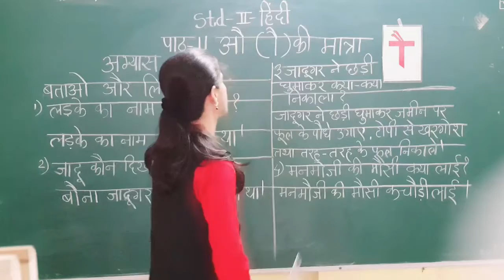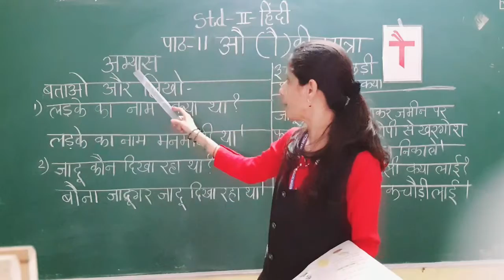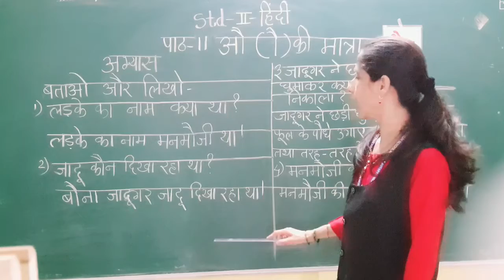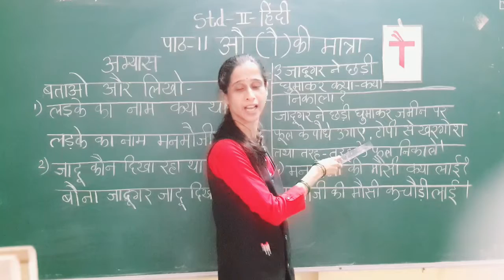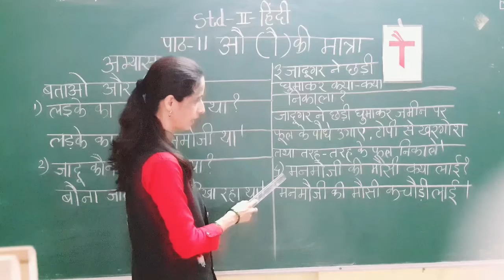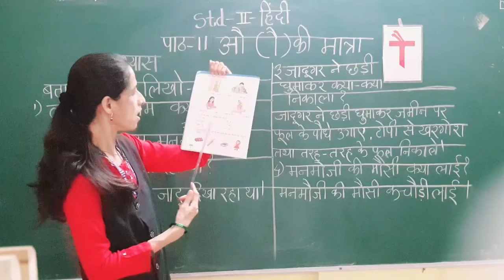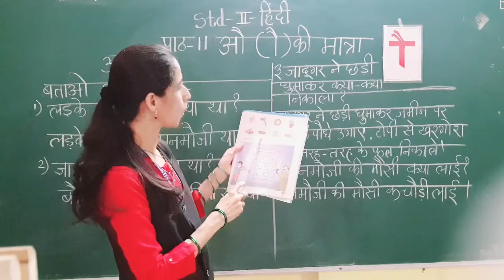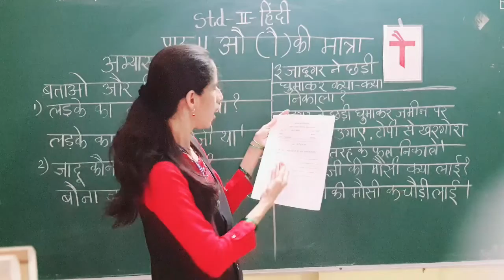Std II Subject Hindi l No 11